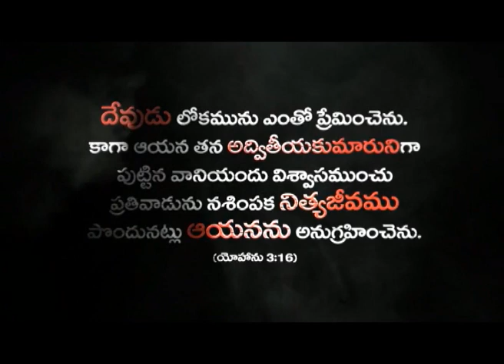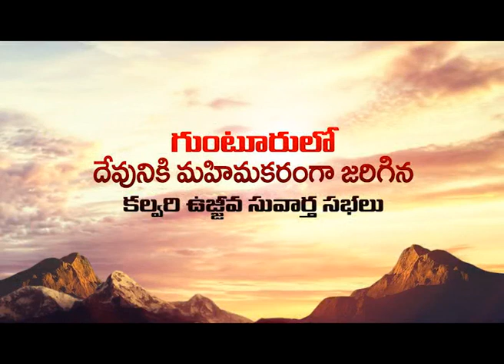దేవుని మాటకు లోబడితే ఏమవుతుంది ? ఒకటవ భాగము సిస్టర్ షారోన్